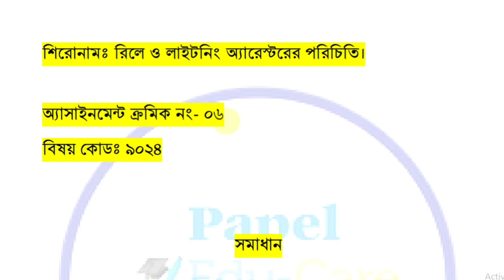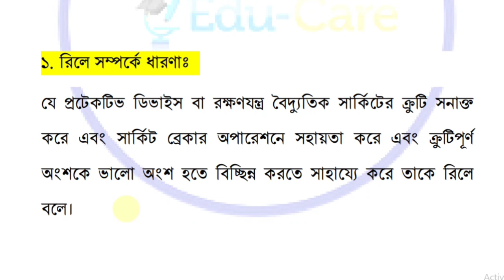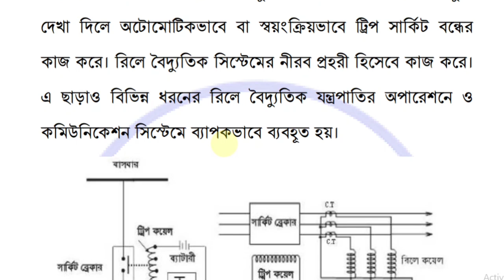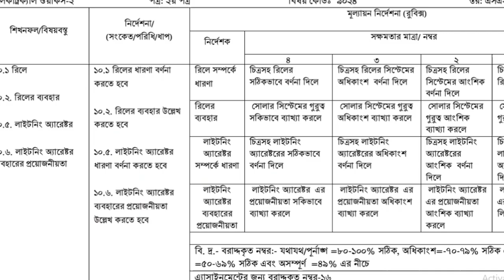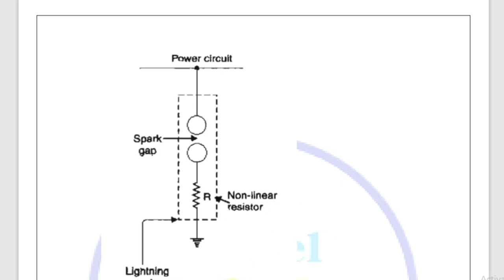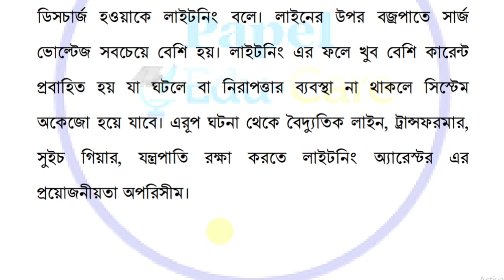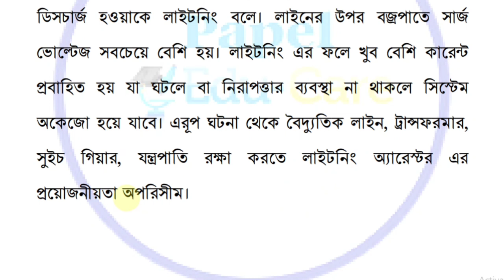ভোকেশনাল ৯ম সপ্তাহের জেনারেল ইলেকট্রিক্যাল ওয়ার্কস ২ I SSC General Electrical Works 2 9th week I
বাংলাদেশ কারিগরি শিক্ষা বোর্ডের অধীনে এসএসসি ভোকেশনাল ২০২১ দশম শ্রেণির শিক্ষার্থীদের নবম সপ্তাহের জেনারেল ইলেকট্রিক্যাল ওয়ার্কস ২ (২য় পত্র) এসাইনমেন্ট সমাধান নিয়ে আজকের ভিডিওতে আলোচনা করা হয়েছে।

আজকের ভিডিওতে যা যা থাকছেঃ
00:00- ৯ম সপ্তাহের জেনারেল ইলেকট্রিক্যাল ওয়ার্কস ২ নিয়ে আলোচনা
00:33- শিরোনাম, অ্যাসাইনমেন্ট ক্রমিক নং ও বিষয় কোড
00:46- ৯ম সপ্তাহের জেনারেল ইলেকট্রিক্যাল ওয়ার্কস ২ প্রশ্ন
01:25- রিলে সম্পর্কে ধারণা (চিত্রসহ)
02:27- রিলের ব্যবহার
03:02- লাইটনিং অ্যারেস্টর সম্পর্কে ধারণা (চিত্রসহ)
04:58- লাইটনিং এরেস্টর এর প্রয়োজনীয়তা

9th week ssc vocational General electrical 2 (2nd paper) assignment 2021
vocational assignment 2021 9th week

কারিগরি এসাইনমেন্ট
ssc vocational